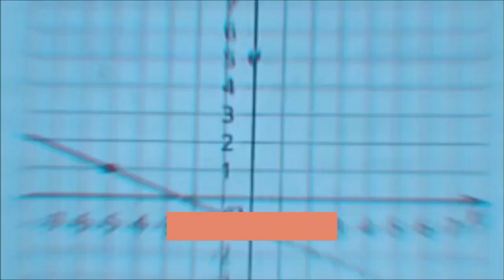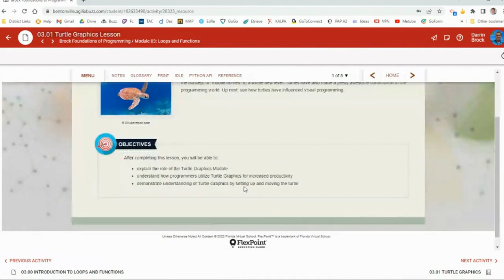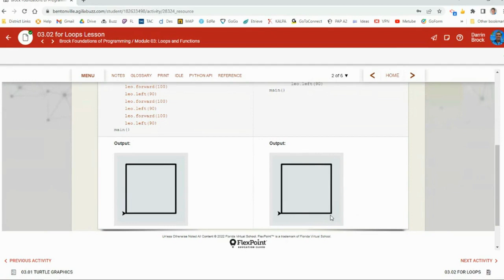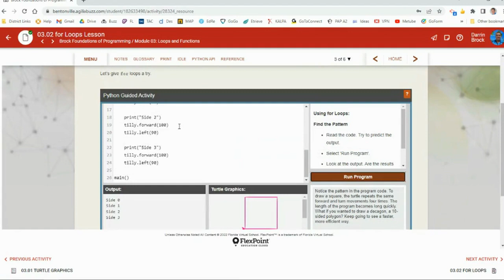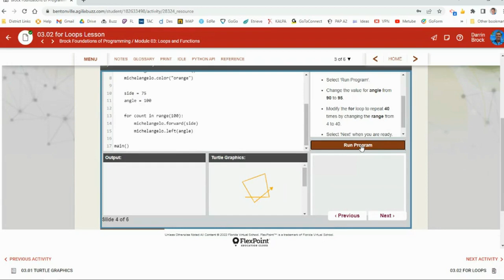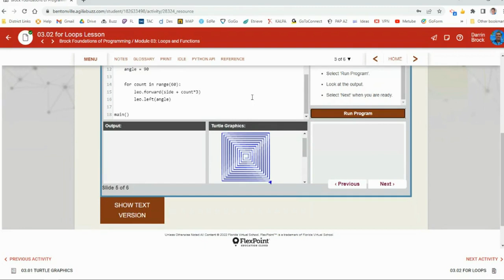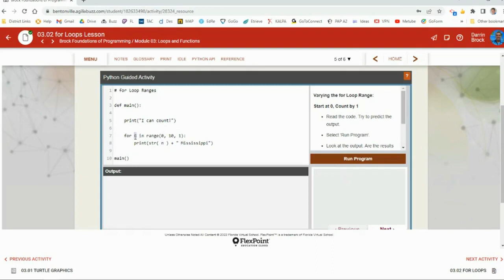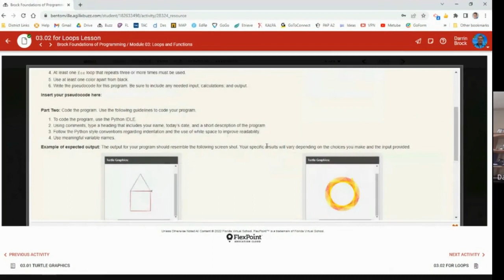Programming Class video 11-14-22